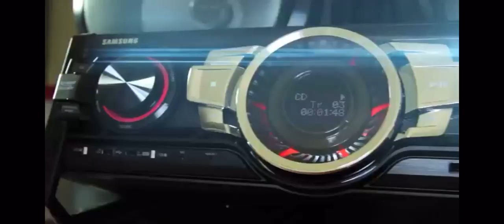Nathan D. Snyder | Samsung Giga | Commercial Clip | Comedic Performance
Comedic commercial for Samsung Giga and CURACAO featuring Nathan D. Snyder as an audiophile who gets too close to the powerful Giga speakers.